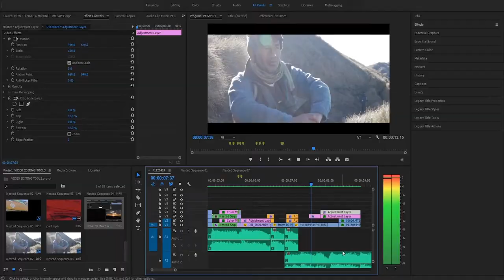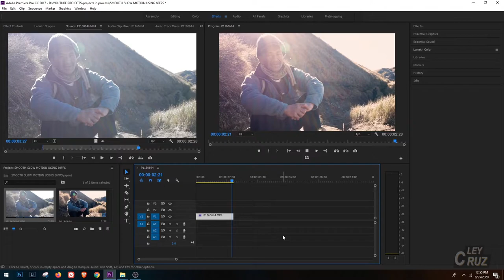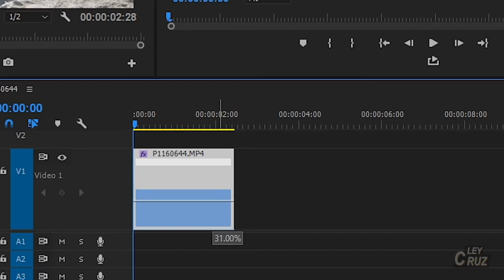2 EASY STEPS TO MAKE YOUR SLOW MOTION CLIPS MORE SMOOTHER IN ADOBE PREMIERE!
Good day guys! just a small quick tutorial... been using this trick for a very long time in my travel vlogs and it works really well for me 100%. this makes your slow motion clips more stable and buttery smooth. =)

hope this helps you in making your content. =)